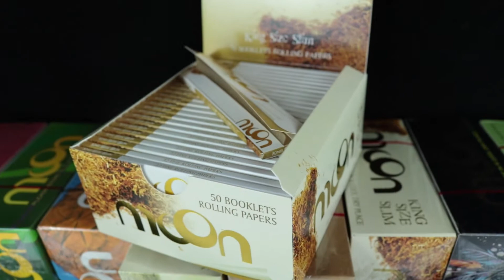Seda Moon BROWN - NARGA TABACARIA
SEDAS MOON

Fique por dentro de todas as nossas ofertas.
Borá fazer fumaça 💨.